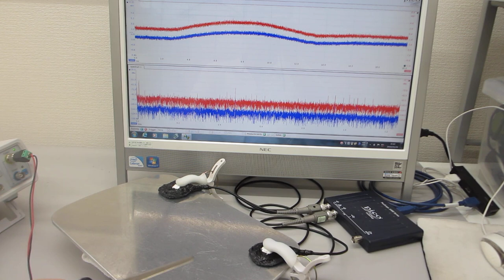叩いて超音波の伝搬現象を測定・確認する超音波実験（超音波システム研究所）